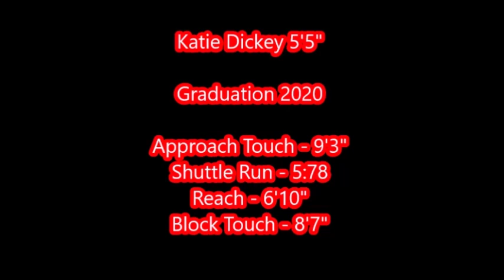Katie Dickey 2016 NFMHS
Katie Dickey NFMHS 2016 video clips